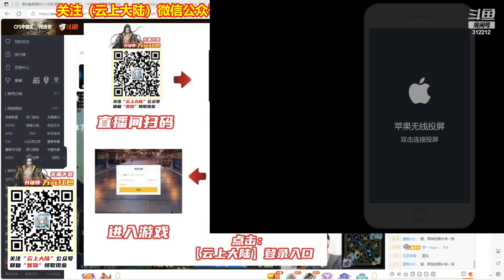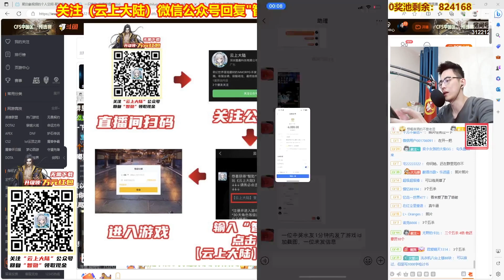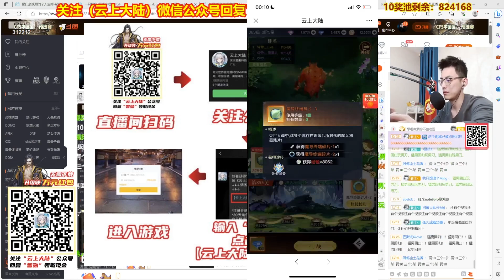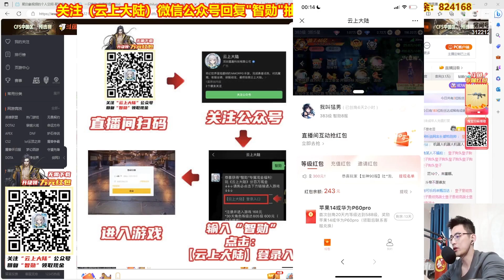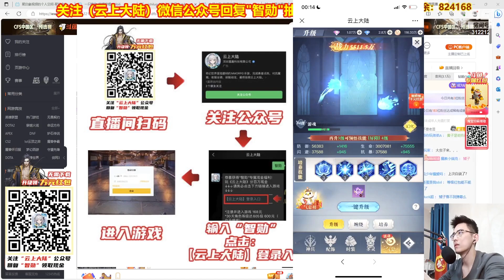【智勋】10.15【草莓＆梨儿】开变声器自称猛男，虚杯巧妙设套；关变声器巧王者归来，直教梨儿破防~【天使下】